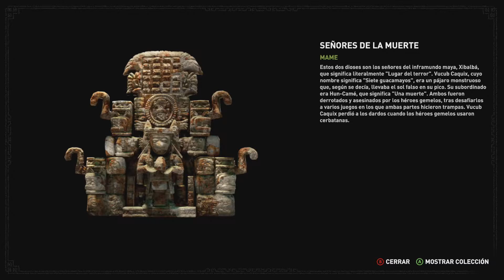Shadow of the Tomb Raider - Cap.4 walkthrough gameplay